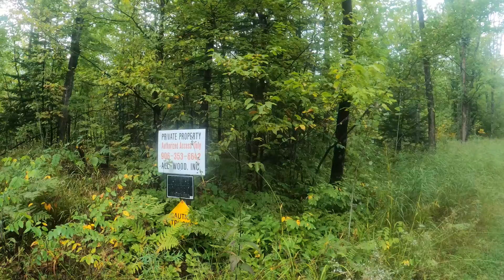Exploring Michigan's Upper Peninsula!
50 State Roadtrip Ep. 71
Locations: Pictured Rocks National Lakeshore: Munising Falls, Wagner Falls, Miners Falls/Beach/Castle, Sand Point Beach, Au Sable Light Station & Beach, Log Slide, Sable Falls, Tahquamenon Falls (amazing state park!).
Up Next: Indiana Dunes National Park!